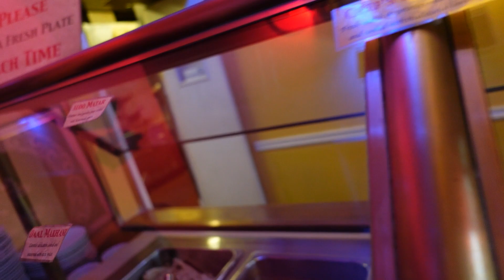FIRST TIME TRYING INDIAN FOOD!!!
We went to Santa Barbara California to try indian food for the first time, it wasn't as bad as we thought it was going to be, it as also a all you can eat buffet!! please like, comment, and subscribe were almost at 2K subs!!!